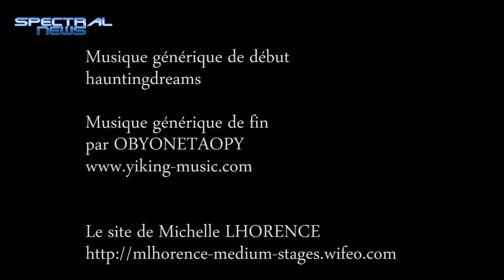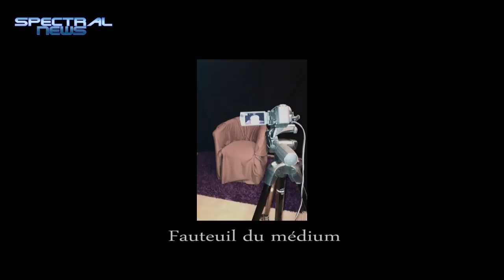Ectoplasmie, de retour après 90 ans de silence partie 2/2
Une rencontre extraordinaire avec Michelle Lhorence médium et Jacline Mouraud hypnothérapeute.
Après 90 ans de silence, l'ectoplasmie est à nouveau mis à jour... Nous avons la chance aujourd'hui en France à avoir un médium à effet physique...
L'ectoplasmie ne peut être pratiqué que sous hypnose. Un documentaire exclusif Spectral News.